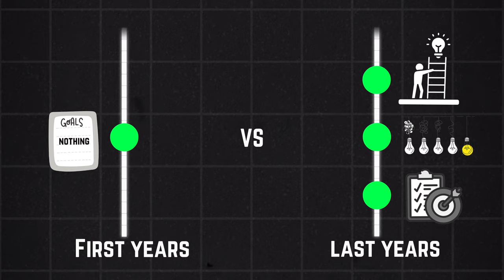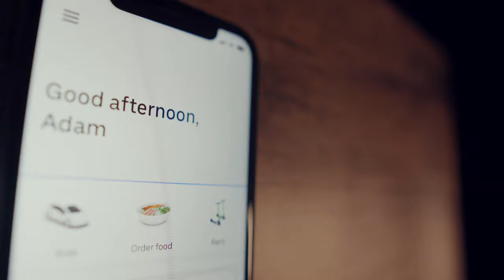I unlocked $1 million/year with this FORGOTTEN Islamic Knowledge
In this video you will discover the 3 secret steps that made me $1 million/year through this FORGOTTEN Islamic Knowledge. It all comes down to 3 big changes I made in the last few years vs when I first started. You can get ahead by using them for yourself!